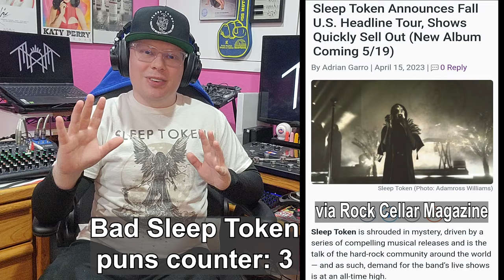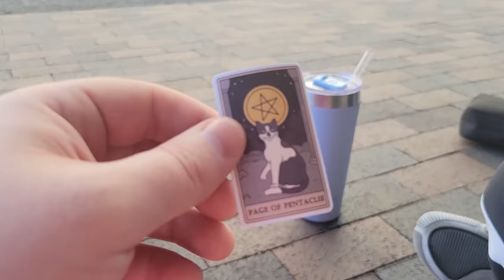The Sleep Token Denver Ritual Experience | PART 1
Sleep Token just wrapped up their 2023 North America series of rituals, and the Denver outing was just as awesome as many others!
This video is a labor of love dedicated to the fellow Sleep Token fans who handled all sorts of hurdles to get to and through this show, and this video was made possible by their contributions!

Because of the scope of this project and all of the things going into it, this has been split into a two-part series. Part 1 covers all the preparation and the various happenings in line during my SEVEN HOUR WAIT until doors opened. Part 2 will cover the ritual (show) itself and some further post-show happenings!
TIMESTAMPS
0:00 - 1. Intro
3:58 - 2. Getting Tickets
6:08 - 3. Are You Prepared?
7:42 - 4. The Long Wait...
24:16 - 5. Venue Entry
25:44 - Outro